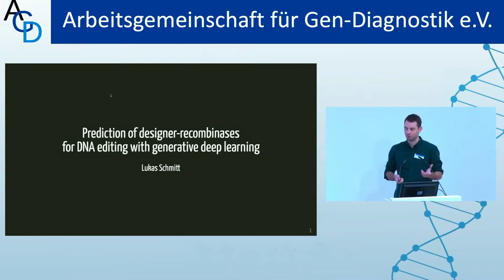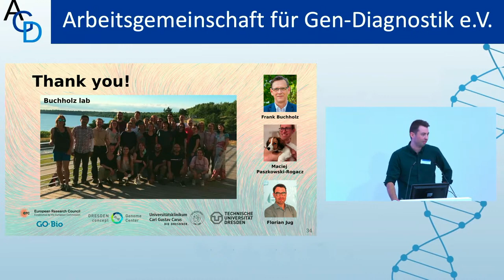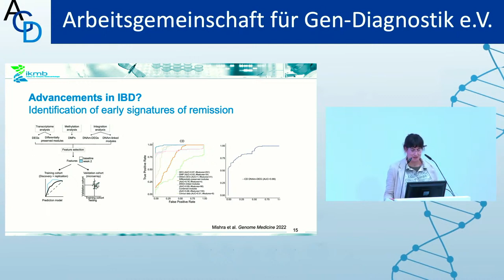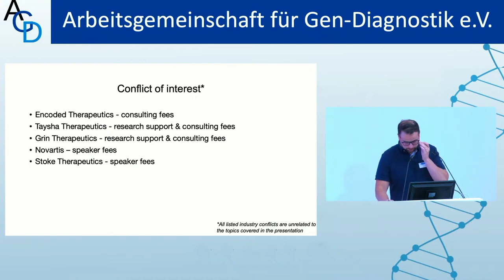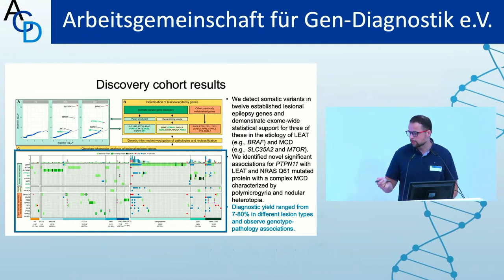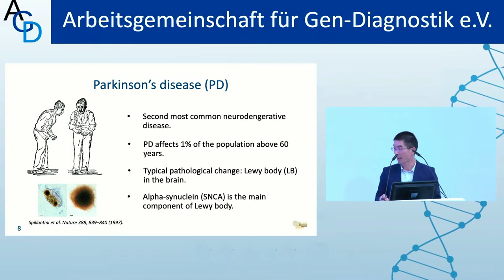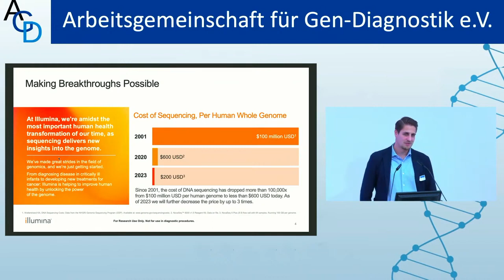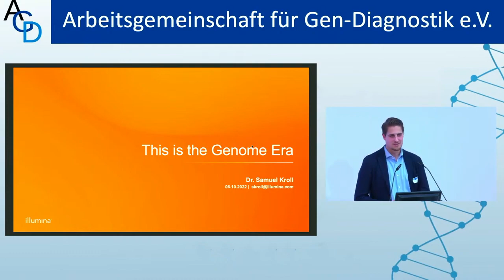AGD 2022 - Session 1: German NGS competence centers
0:00:00 Session 1: German NGS competence centers
0:04:52 Prediction of designer-recombinases for DNA editing with generative deep learning by Lukas Schmitt
0:38:17 Cell-resolved approaches to understand complex immune disorders Joana Bernardes
1:09:57 Comprehensive genomic biomarker discovery in patients with common and rare epileptic brain lesions by Dennis Lal
1:46:00 Systematic approach to decipher gene regulatory mechanism by Fubo Cheng
2:14:40 Future potential of genomics by Samuel Kroll